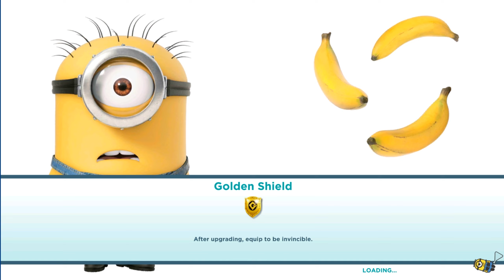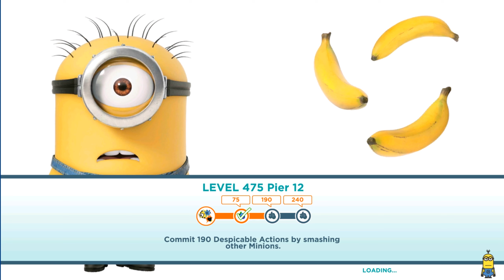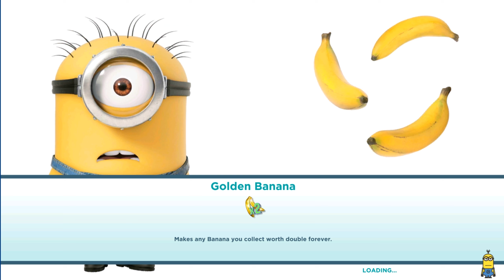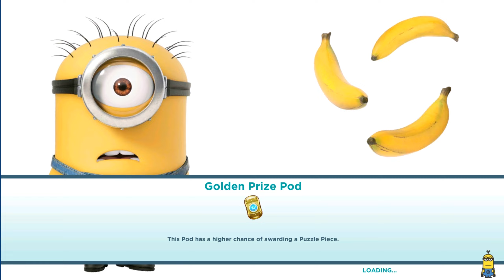Worker minion in LVL 486 ! Expanding Jelly Lab in Minion rush old version